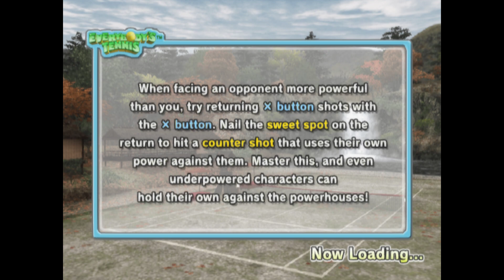모두의 테니스 | 첼린지 모드 | 엘레나 & 준| vs 유키 & 준